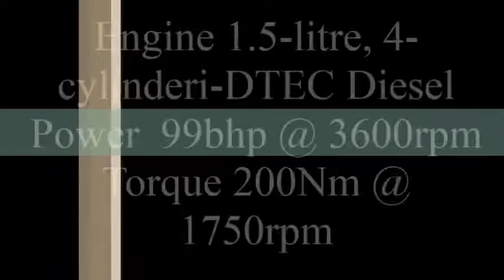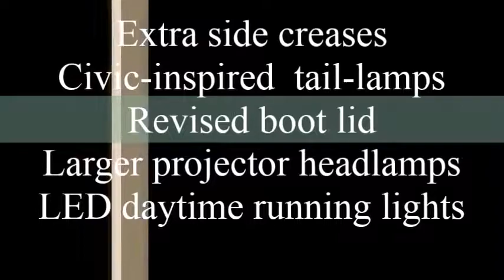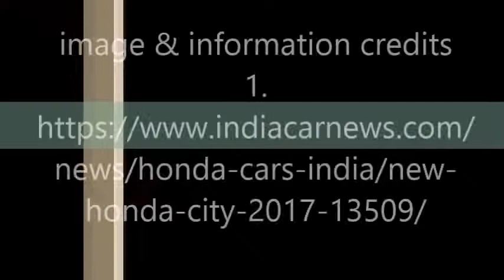New Honda City Facelift 2017 With Quick point Specifications